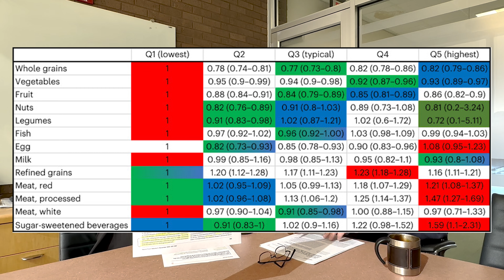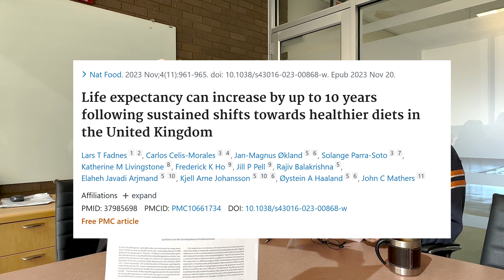Biology Brief: Episode 1. Diet and Longevity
In this episode of biology brief, Jim and Kiley review a recently published paper on how changing your diet in middle and even later in life can add significant amounts of time to your life span.